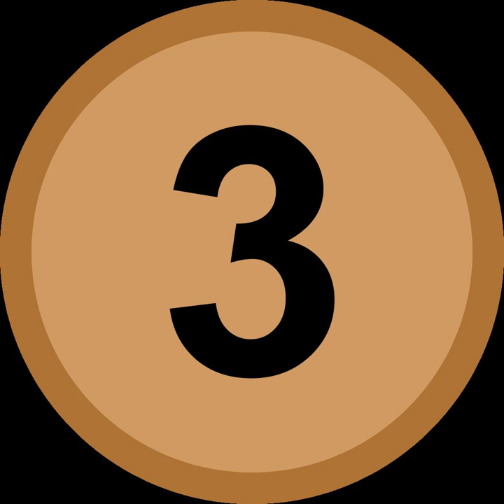2005 FINA Women's Water Polo World League | Wikipedia audio article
00:00:25 1 Preliminary round
00:00:35 1.1 GROUP A
00:01:36 1.2 GROUP B
00:01:50 2 Super Finals
00:02:15 2.1 Play-offs
00:02:27 3 Final ranking
00:02:37 3.1 Final ranking

- Socrates

SUMMARY
The 2005 FINA Women's Water Polo World League was the second edition of the annual event, organised by the world's governing body in aquatics, the FINA. Two qualification tournaments were held, before the Super Finals took off in Kirishi, Russia from August 18 to August 21, 2005.